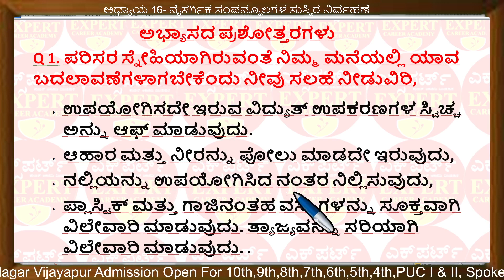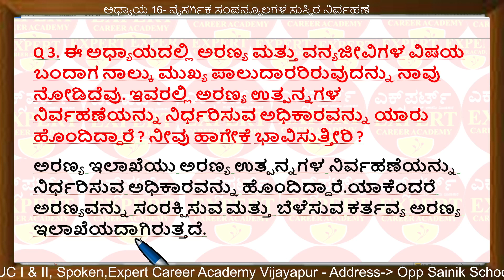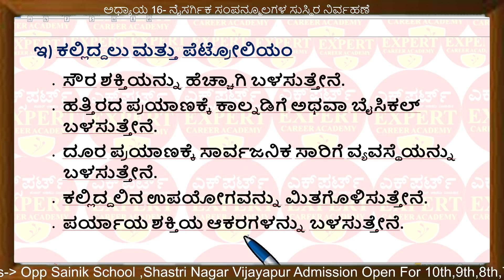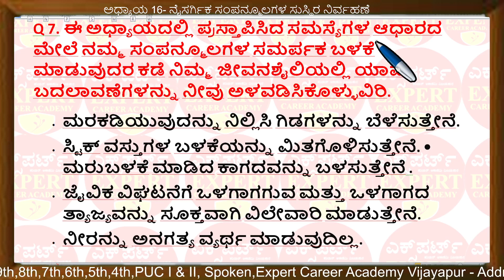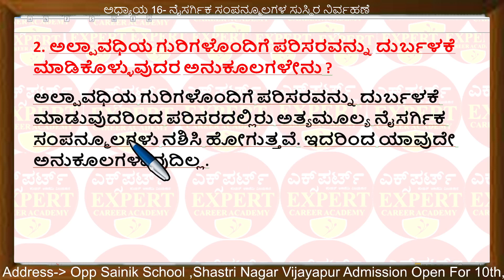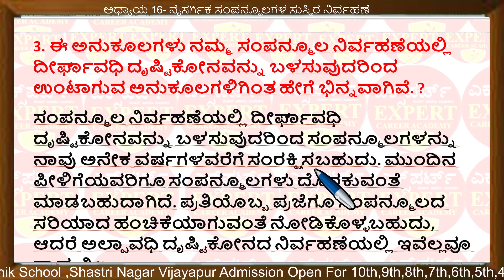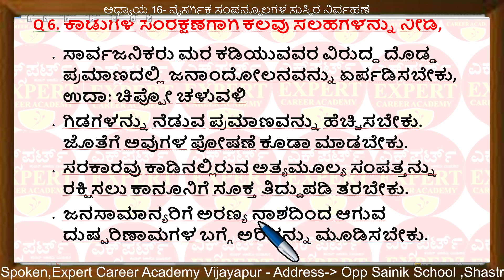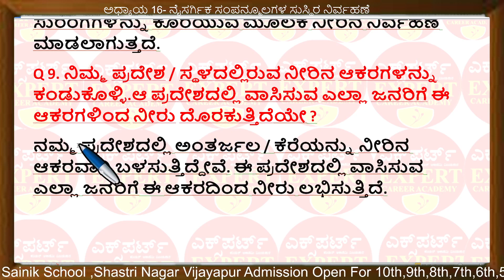10th ನೈಸರ್ಗಿಕ ಸಂಪನ್ಮೂಲಗಳ ಸುಸ್ಥಿರ ನಿರ್ವಹಣೆ | Naisargika Sampanmulagala Sustira Nirvahane |mujawar sir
10th ನೈಸರ್ಗಿಕ ಸಂಪನ್ಮೂಲಗಳ ಸುಸ್ಥಿರ ನಿರ್ವಹಣೆ | Naisargika Sampanmulagala Sustira Nirvahane | class 10 science question and answer |

8th ಸಿರಿ ಕನ್ನಡ | 8th kannada |8 ನೇ ತರಗತಿಯ ಪಠ್ಯಪುಸ್ತಕಗಳ ಪರಿಹಾರ